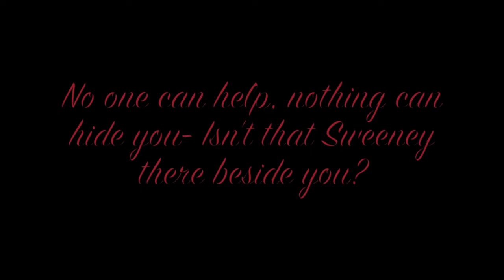Longwood University's Sweeney Todd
Longwood University Theatre presents
Sweeney Todd :The Demon Barber of Fleet Street
Book by Hugh Wheeler
Music and Lyrics by Stephen Sondheim
Based on an adaptation
by Christopher Bond
Feb 12-14 at 7 p.m., Feb 15 at 3 p.m.
Feb 19-21 at 7 p.m., Feb 22 at 3 p.m.